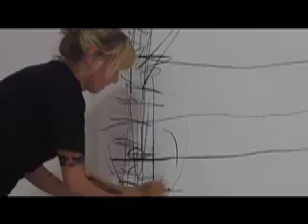PAULINE AMOS @ gallery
PAULINE AMOS  - Painting Performance curator Josef Valentino Gallery  Covent Garden  London sound Jeff Cloke